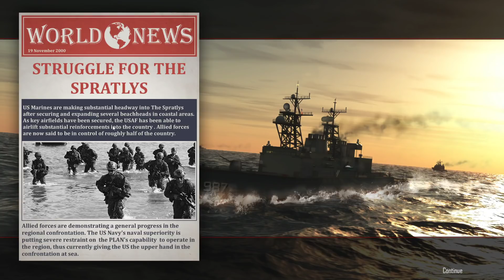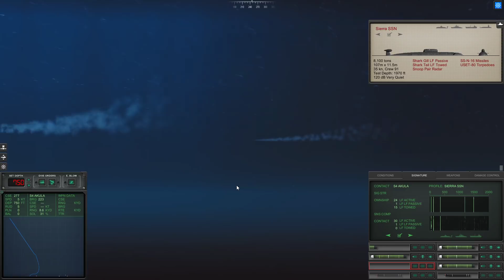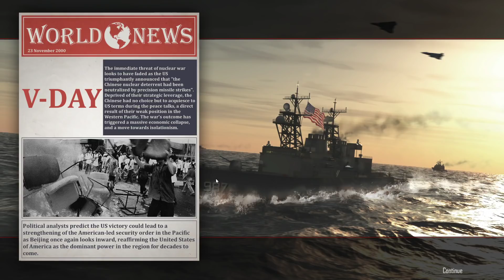Cold Waters | USS Seawolf (War with China) - 22 - Yasen Akula Finale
Let's play the campaign in Cold Waters, a Cold War-era submarine combat simulation game by Killerfish. We'll play through a modern conflict between the U.S. and China in the year 2000 in the world's elite submarine: the Seawolf class (depicted in thumbnail).